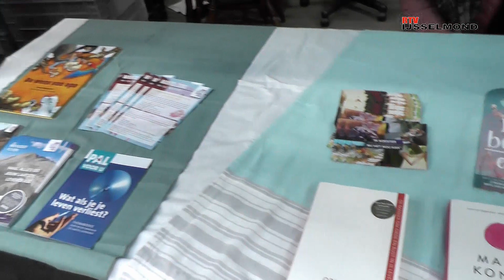Nieuwe brenglocatie Kringloop.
RTV IJsselmond: Nieuwe brenglocatie Kringloop.